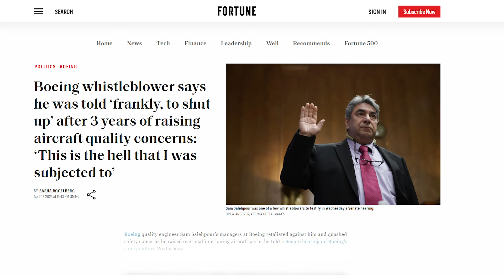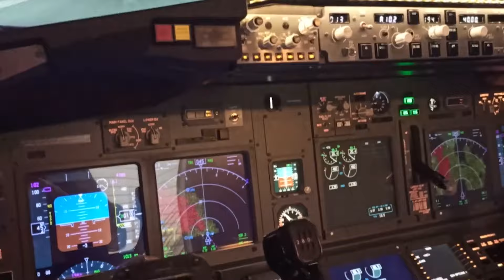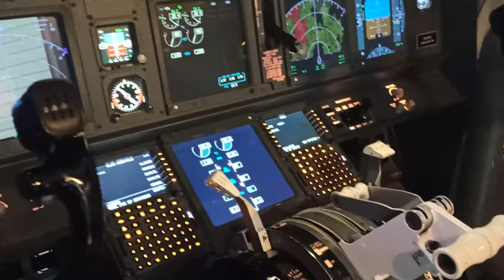Skandale Boeinga nie mają końca - kolejny sygnalista ujawnia niepokojące praktyki producenta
Kłopoty Boeinga wydają się pogłębiać z każdym miesiącem. Seria skandali związanych z jakością produkcji i bezpieczeństwem samolotów uderza w reputację tego lotniczego giganta, podsycając debatę na temat standardów i etyki w branży lotniczej. Najnowsze doniesienia dotyczące ignorowania ostrzeżeń sygnalistów oraz podejrzanej reakcji firmy na te zgłoszenia rzucają nowe światło na wewnętrzne procedury Boeinga.